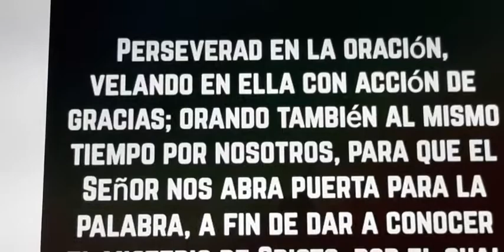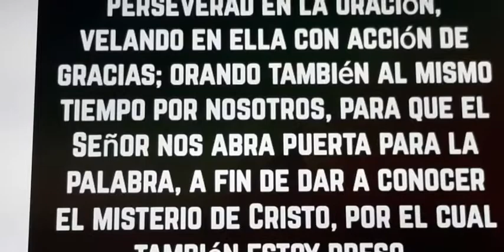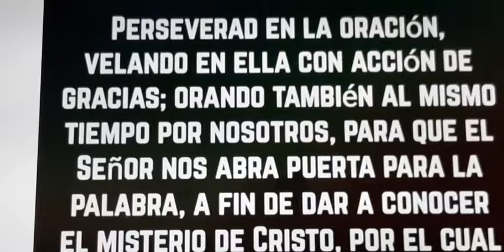¡No tengas Envidia de Los Hombres Malos!